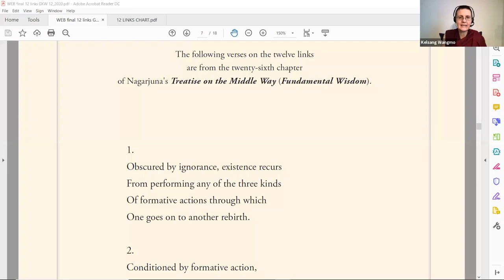Geshe Kelsang Wangmo Twelve Links of Dependent Arising 12 12 20 class 2